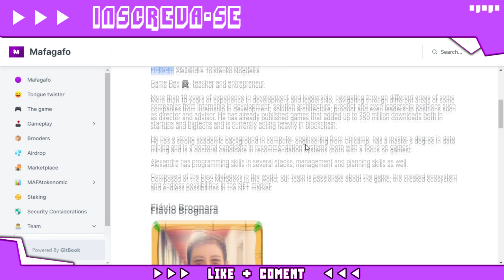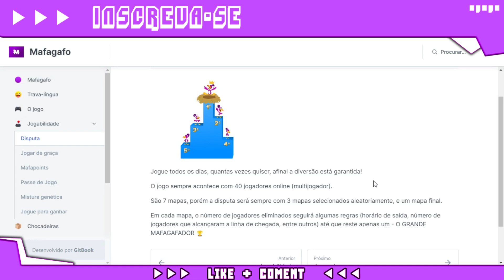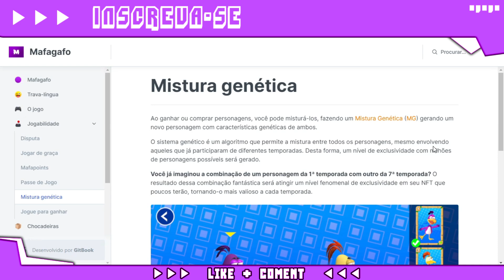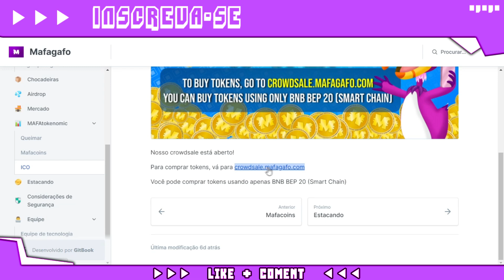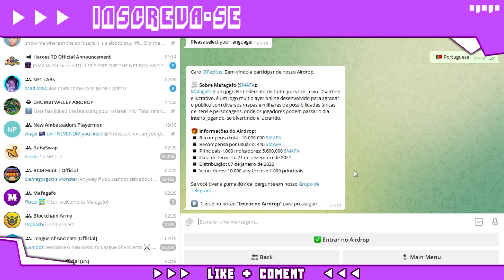MAFAGAFO: NFT de BAIXO INVESTIMENTO e potencial enorme (Review)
Olá amigos!

Hoje vou mostrar pra vocês um jogo nft de baixo investimento e com um enorme potencial.

É o jogo mafagafo. Esse game foi inspirado em fall guys e com ele você pode juntas moedas e trocar por dinheiro.

O jogo mafagafo nft vai ter modo gratuito  pra jogar também, porém nesse modo você não lucra nada.

Nesse game você vai controlar alguns passarinhos para participar de competições em uma ilha.

O novo nft mafagafo ta bom d+

🏆 TOP VÍDEOS PLAYERMON

🔋 NFT LABs

No NFT LABs você vai encontrar:

👾 Jogos NFT;
⚡ Play to Earn;
💥 Cripto Games;